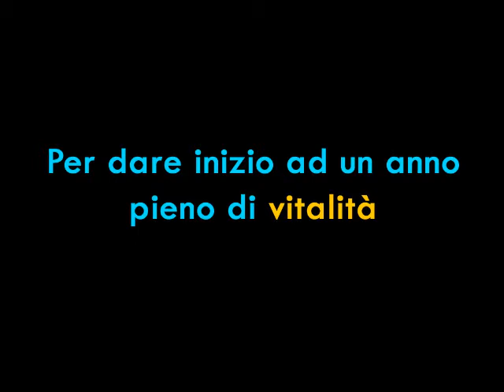Spot AC Spritz '09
Spot dell'incontro dei Giovani di AC. Happy Hour.

4 Ottobre 2009, Villa Settanni Rutigliano (BA)
ore 17-21, per tutti i giovani dai 18 ai 35 anni.